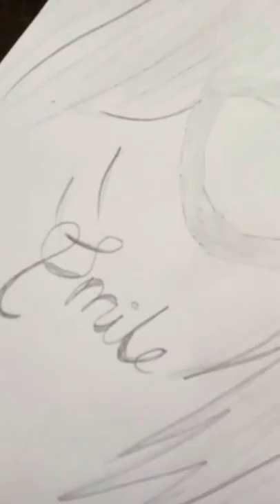drawing of cute 🤗😊girl || ayushi Singh (A) creative girl ❣️